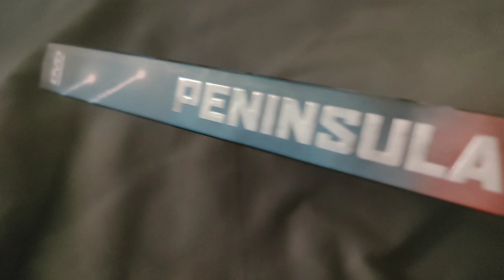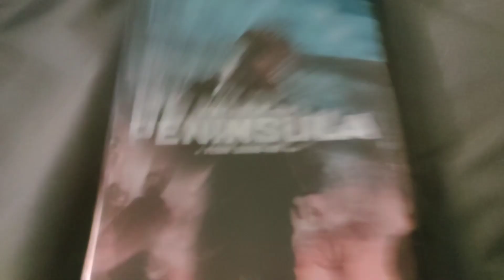PENINSULA DVD Overview!